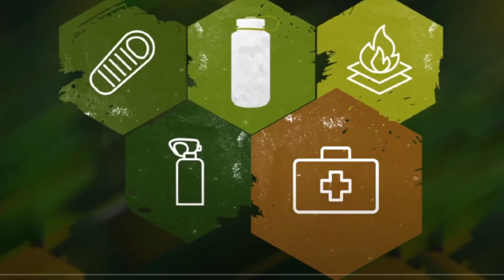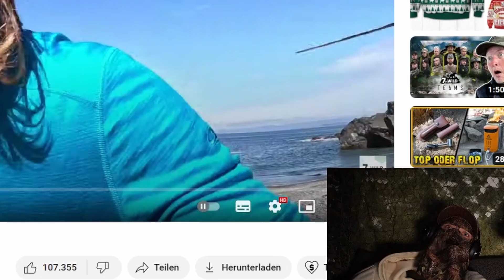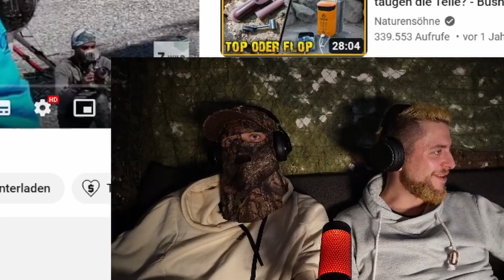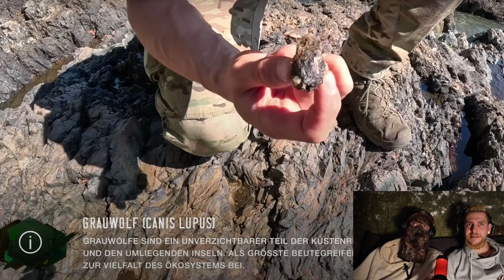7 vs. Wild ❌ 1. Folge Die Aussetzung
Wir reagieren auf die erste Folge der neuen Staffel 7 vs. Wild ,wussten bis dato nichts und haben auch nichts im Vorfeld schon gesehen.